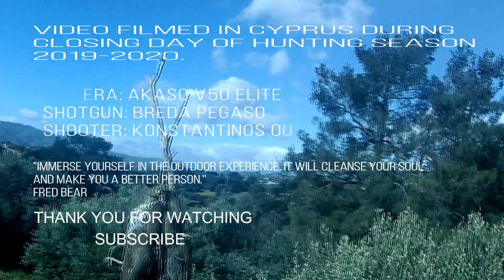Κυνήγι τσίχλας στο κλείσιμο της σαιζόν Κύπρος 2020 AKASO V 50 ELITE LAST DAY OF HUNTING SEASON CAZA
THE LAST DAY OF HUNTING SEASON 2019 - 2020 FILMED WITH AKASO V50 ELITE. THRUSH HUNTING IN LARNACA DISTRICT, CYPRUS.
SHOTGUN: BREDA PEGASO
SHOTSHELLS: LAMBRO
FB GROUP: HUNTING STORIES AND TRADITIONS